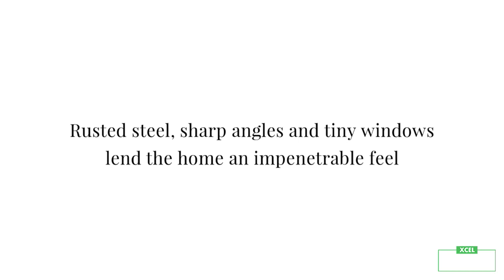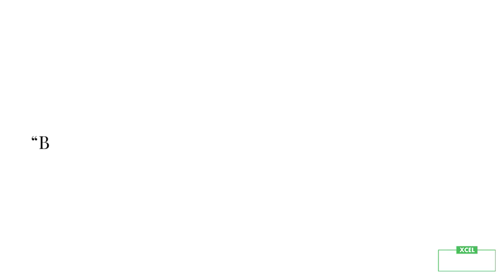Take a look inside two compact Christchurch homes on a 300 square-metre site | Homes to Love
Two compact homes squeeze into a tiny Christchurch site.